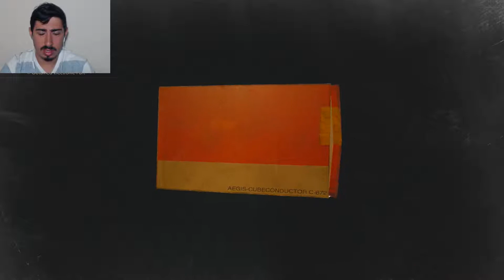BIG MAN STOP CHASING ME - Resident Evil 2 - Part 7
How's it going everyone TriStrider here bringing you another video of Resident Evil 2 hope you enjoy

Stay tune for more videos in the future and Subscribe to the channel if you enjoyed the video, also don't forget to hit that like button and turn on the notification so you won't miss any videos